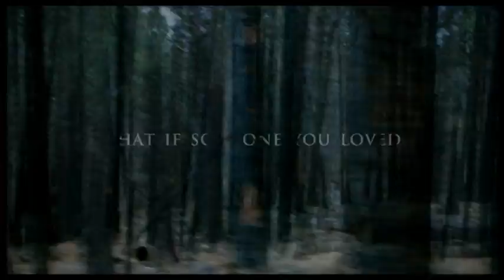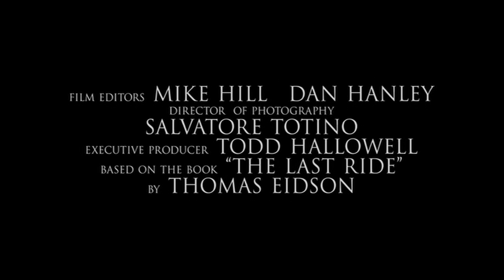The Missing 2003 Movie Trailer